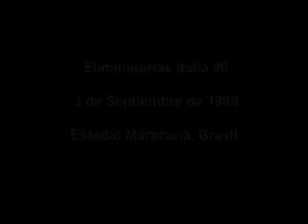PATO YAÑEZ 360p